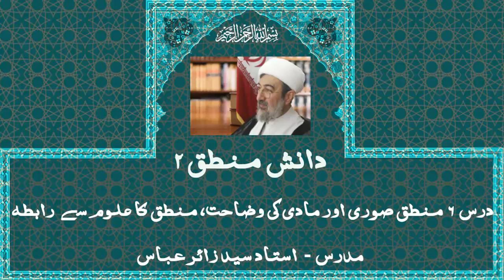Danishe Mantiq-2 / دانش منطق-۲ in Urdu, Lecture 6 By Ustad Syed Zair Abbas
This series of lectures is delivered by Ustad Syed Zair Abbas at the Hawzah Iilmiyyah Qom and is based on the book : Danishe Mantiq 2 by Aqa Mahmood Muntazari Muqaddam.

منطق کے  دروس کا یہ سلسلہ، آقا محمود منتظری مقدم کی کتاب دانش منطق ۲ کے مطابق استاد سید زائر عباس صاحب نے تدریس فرمایا ہے۔
اس کتاب کی خصوصیت یہ ہے کہ یہ منطق مظفر کی ترتیب پر لکھی گئی ہے ۔ اس کو پڑھ کر منطق مظفر پڑھنے کی ضرورت نہیں رہتی۔ ہاں یہ کتاب فارسی میں ہے۔ لہذا جو عربی نہیں جانتے ان کے لیے اچھی بات ہے کہ وہ منطق کے اہم ترین مطالب کو حاصل کر پائیں گے ۔
اس کی دوسری خصوصیت یہ ہے کہ اس کو تعلیمی روش کے مطابق لکھا گیا ہے منطق مظفر سے زیادہ منظم ہے جو کمی کاستی منطق مظفر میں رہ گئی تھی اس کو برطرف کیا گیا ہے۔
اس کتاب کے مطالب کو بہت سلیس کر کے بیان کیا گیا ہے لہذا ہر علم دوست فرد اس سے استفادہ کر سکتا ہے۔ کتاب سامنے ہونے کی ضرورت بھی نہیں ہے فقط جو نکات درس میں بیان کیے گیے ہیں انکو نوٹ کر لیں ۔